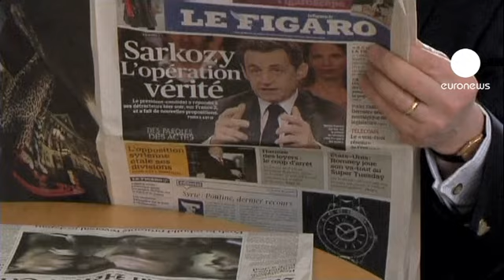ساركوزي:حملة انتخابية ضخمة لتفادي الهزيمة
مع اقتراب موعد الجولة الأولى من الانتخابات الرئاسية الفرنسية المقررة في ال22 من شهر أبريل المقبل، لا تزال شعبية الرئيس الفرنسي نيكولا ساركوزي منخفضة بحسب استطلاعات الرأي.

ساركوزي كان على موعد مع أنصاره في فيلبينت بسانت سان دوني حيث حضر إحدى فعاليات حملته الانتخابية على الطريقة الأمريكية.

زعيم اليمين الفرنسي انتهج سياسة الحماية وقال:"فرنسا، تفرض الآن أن يكون للشركات الصغيرة والمتوسطة في أوروبا نصيب من العقود الحكومية المخصصة لها.ذا لم نحرز التقدم منذ عام مضى. فرنسا ستطبق من جانب واحد ميثاقها للمشاريع الصغيرة والمتوسطة الخاصة الى أن تعطي المفاوضات أكلها."

بالنسبة لمراسل نيويورك تايمز في باريس نيكولا ساركوزي يصطاد في أراضي اليمين المتطرف والهدف من ذلك تقليص الفارق بينه وبين فرانسوا هولاند.

ستيفن ايرلنجر:"أعتقد أن حملة ساركوزي تتحول بشكل واضح في اتجاه اليمين ليربح الأصوات الأشخاص الذين يرغبون في التصويت لمارين لوبين."

مرشحة اليمين المتطرف مارين لوبين التي تحتل المركز الثالث في استطلاعات الرأي من المحتمل أن تنسحب من الانتخابات بعد عجزها عن الحصول على 500 توقيع طبقا لما ينص عليه قانون الانتخابات ليصبح ترشحها رسميا.

لوبين أعلنت أنها لازالت في حاجة الى 15 توقيعا قبل اليوم المحدد في الجمعة المقبل.

فيما يواصل المرشح الاشتراكي فرانسوا هولاند تقدمه في استطلاعات الرأي وجدد اعتزامه سحب القوات الفرنسية العاملة في أفغانستان قبل نهاية العام الجاري فى حالة فوزه فى السباق الانتخابي وذلك في كلمة ألقاها خلال مؤتمر انتخابى بباريس.